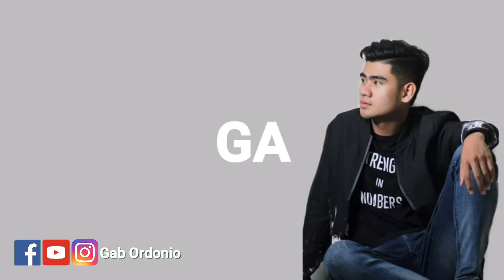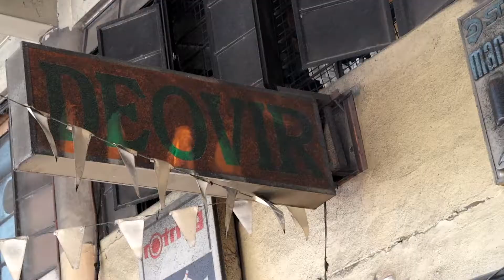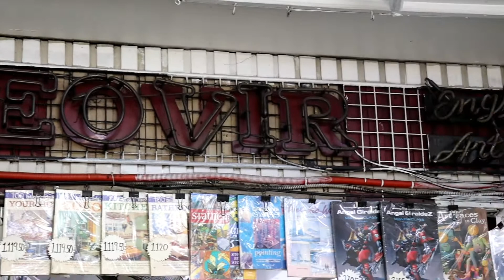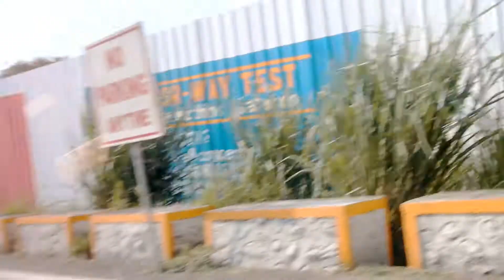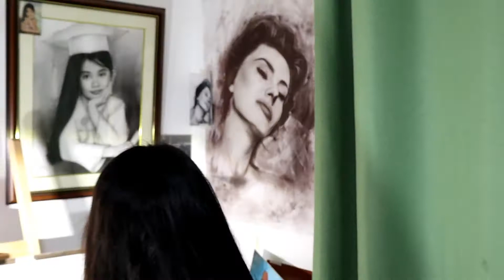BILIHAN NG MGA ART MATERIALS SA QUIAPO !!